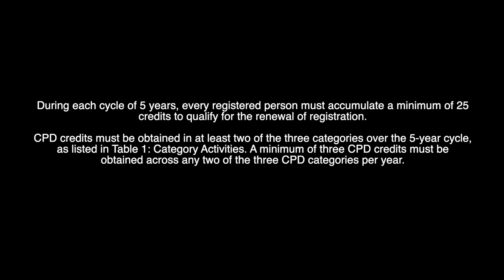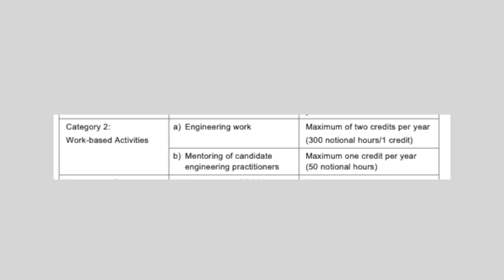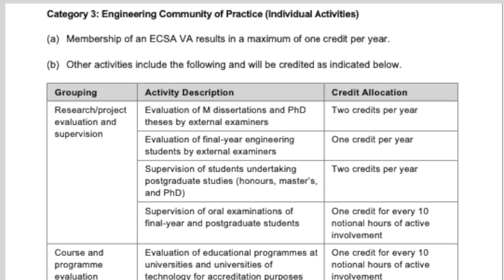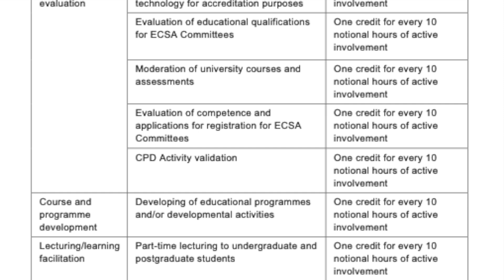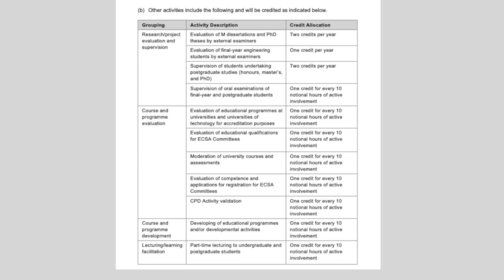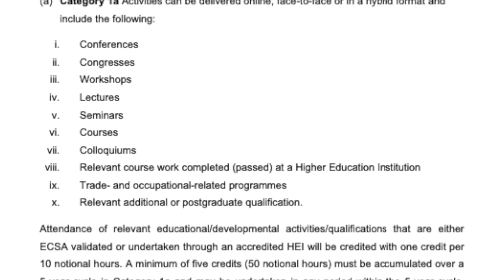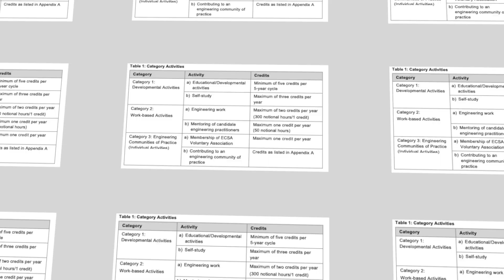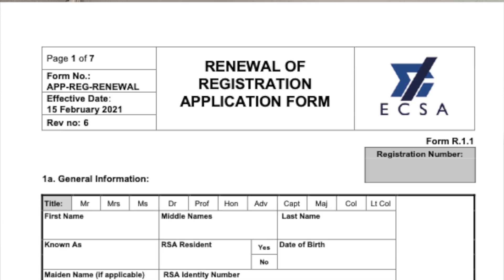Renewal of your Professional Registration with ECSA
This video is an update of the changes that were made to the ECSA CPD policy and how you can optimise the requirements. (2024)